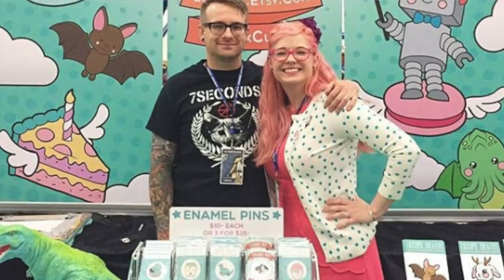Enamel Pins 101 - Selling at Cons and Craft Shows with LuxCups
Print it out for every show or convention and never forget anything ever again!

This video is all about shows and cons and features the wonderful Libby of LuxCups.com!  We talk about everything from finding your fit to storing backstock to taking payments.

For a shortcut to what you want to know:

How to find shows in your area - 1:13
Collecting sales tax - 6:30
How to find the right fit - 8:43
Breaking the ice - 10:17
Different payment tools - 15:56
How many products to bring - 19:15
Booth display ideas - 22:15
How to store backstock - 26:38
Preparing for outdoor shows - 33:00
Splitting a booth - 41:30
How much does it cost - 44:25
Random tips + freebie - 48:19